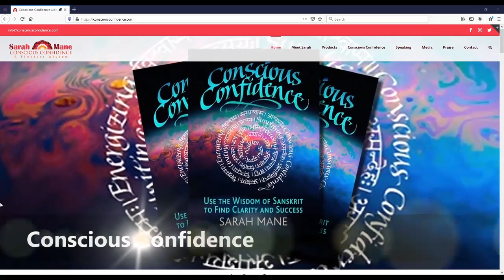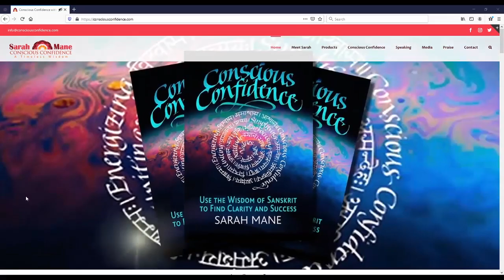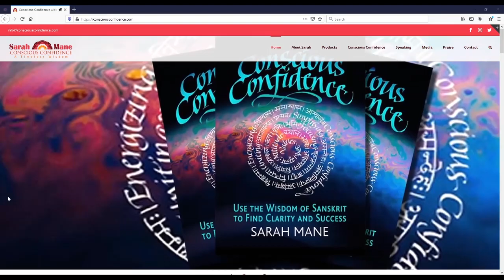Power is Love with Special Guest Sarah Mane!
Pure Universal Love is ever-present and powerful. Remembering this and connecting with the love within, means we see the uniting factors which bring us all together. Join Dr Pat and Sarah Mane as they discuss the healing power of Prema, Pure Universal Love, and what the Conscious Confidence message is for our time.